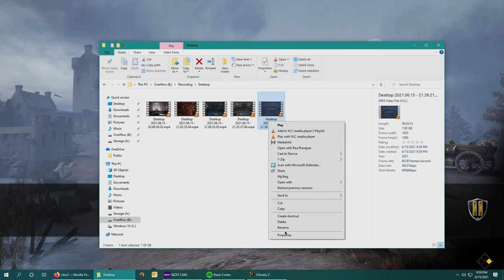The Guy With the Shovel (Shovel Engineer Gameplay) | Chivalry 2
Field Engineer Shovel gameplay on Darkforest, with Wynfroe and Politburo.